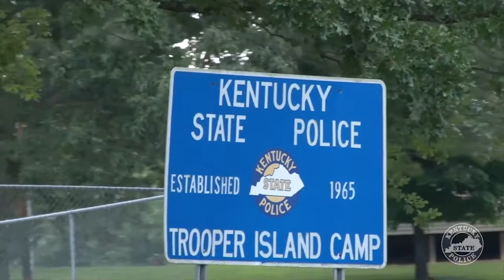Post 9 kids leave for KSP Trooper Island